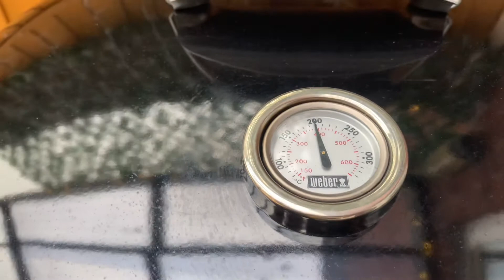Homemade Sausage Rolls on the Weber Master Touch BBQ